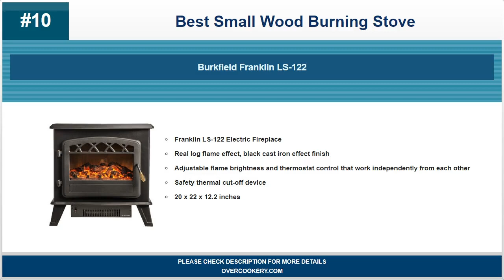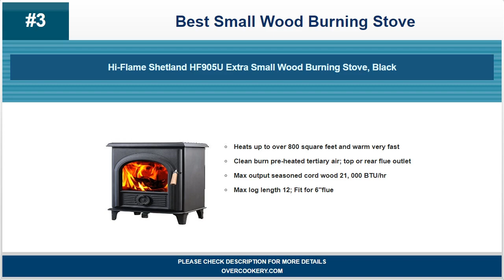Best Small Wood Burning Stove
For most recent best small wood burning stove deals and details please